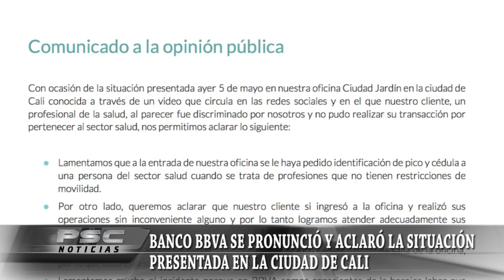El banco BBVA se pronunció y aclaró la situación presentada en la ciudad de Cali